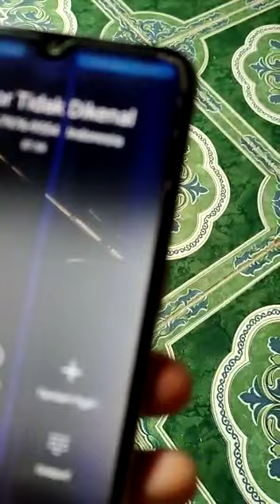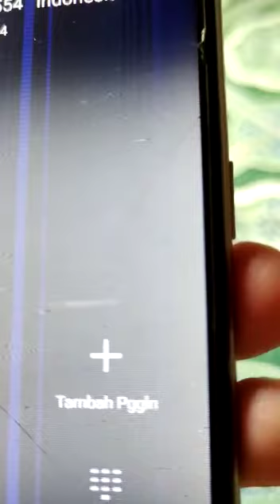Mau menipu, penipunya KezZal😆